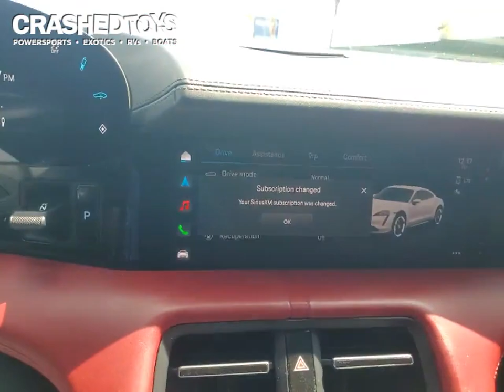2020 PORSCHE TAYCAN 4S